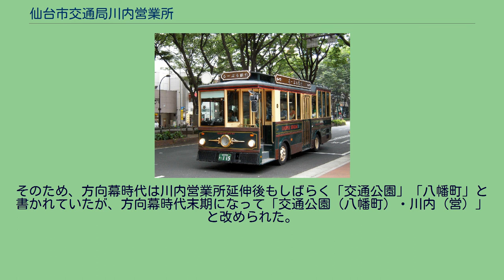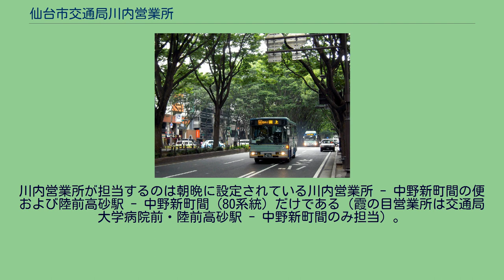仙台市交通局川内営業所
川内営業所（2005年4月） 仙台市交通局川内営業所（せんだいしこうつうきょく かわうちえいぎょうしょ）は、宮城県仙台市青葉区荒巻三居沢1にある仙台市交通局自動車部（仙台市営バス）の営業所。
傘下に白沢出張所を置く。
構内は営業所庁舎と整備工場、給油施設、洗浄施設、車庫、バス停留所（後述）を設置する。
営業所イラストマークはにわとり。
管理下にある出張所として、白沢出張所がある。
七北田営業所の開設後、市電の倉庫だった北仙台に車庫を持っていたが、この車庫用地に仙台北警察署が建設されることになったため、荒巻字三居沢の動物公園跡地の一部を利用して設置された。
なお、残りの動物公園跡地は三居沢交通公園となっている。
「川内営業所前」バス停が設置されるまでは、「交通公園前」バス停は川内営業所最寄のバス停だった。
仙台市西部の川内・国見・愛子方面と北山・子平町循環を事業範囲としている。
2001年3月まで定期観光バスや貸切バスを担当していたほか、2007年3月の廃止までエアポート・リムジンバスを担当していた。
出入庫系統は赤坂方面から朝に数本あるのみで基本的には無いに等しいが、営業所が川内三居沢交通公園の隣にあり、周辺も大崎八幡宮や各種学校に囲まれているため、交通公園線と八幡町線の2つの系統が設定されている。
もともとこの2路線は交通公園前、大崎八幡宮前を終点としており、川内営業所は七北田出張所同様独自のバス停を持っていなかったが、199x年にバス停が設定され、それぞれ営業所前まで延伸した。
そのため、方向幕時代は川内営業所延伸後もしばらく「交通公園」「八幡町」と書かれていたが、方向幕時代末期になって「交通公園（八幡町）・川内（営）」と改められた。
なお、交通公園循環は一度廃止されたが2000年代に復活し、現在に至る。
なお、今も昔も川内営業所を通過している。
配置車両は主にいすゞと三菱。
（全系統白沢出張所と共管）。
白沢出張所主管路線。
川内営業所担当便はごく少数である。
X870/(S)875/(S)876系統は、実沢営業所単独の運用。
霞の目営業所と共管。
川内営業所が担当するのは朝晩に設定されている川内営業所 - 中野新町間の便および陸前高砂駅 - 中野新町間（80系統）だけである（霞の目営業所は交通局大学病院前・陸前高砂駅 - 中野新町間のみ担当）。
東日本大震災による被災のため中野新町 - 蒲生間運休、6号公園住宅前（臨時）まで運行。
2015年12月6日に、6号公園住宅前を正式に終点とし、（　）内の区間のバス停を廃止。
2016年10月1日、6号公園仮設住宅の廃止に伴い、起終点を中野新町に変更（中野新町 - 6号公園住宅前間廃止）。